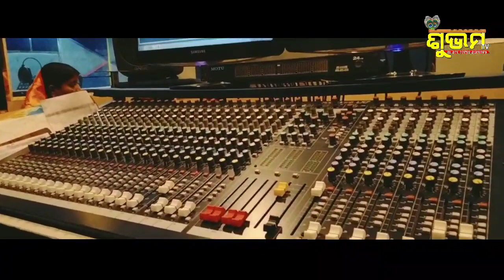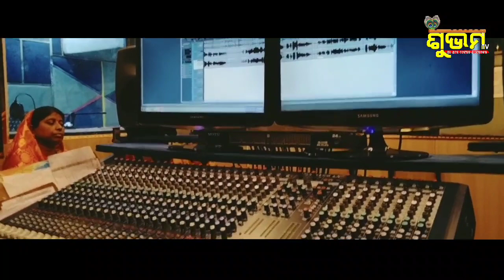Baba AKhandalmani /singer Bijaylaxmi sathpathy/lyrices Nalini prava das/music Dinesh mallick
Baba Akhandalmani bhajan/,singer Bijaylaxmi sathpathy/,lyrices Nalini prava das/music Dinesh mallick